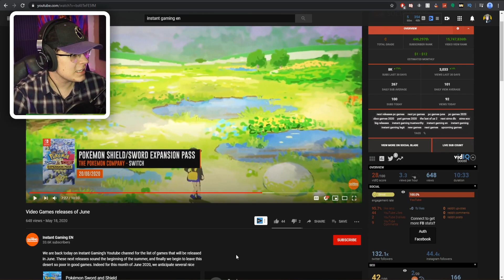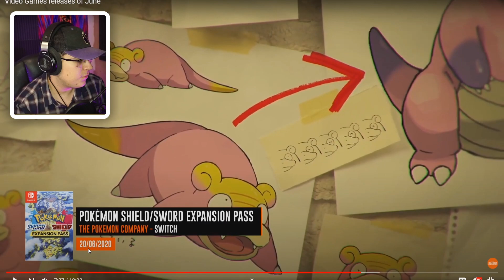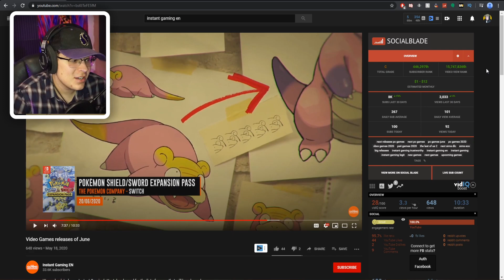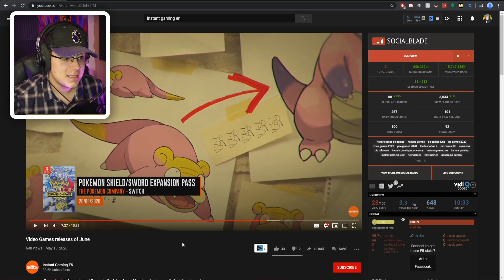OFFICIAL RELEASE DATE CONFIRMED?! | Pokemon Sword and Shield Expansion Pass News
Is this actually the Official Release Date?? To be honest no one knows! Nintendo has yet to make a comment on whether or not this is actually when the Pokemon Sword and Shield Expansion Pass will release, but we have it on good faith that this is it! Also be sure to follow me on the following socials!

Check out Infamous!  @InfamousTrainer
Check out Cypher!  @Cypher20k
Check out Koray!  @KorayNation